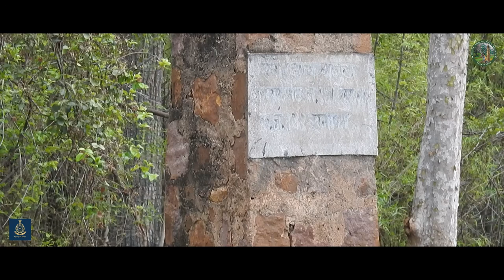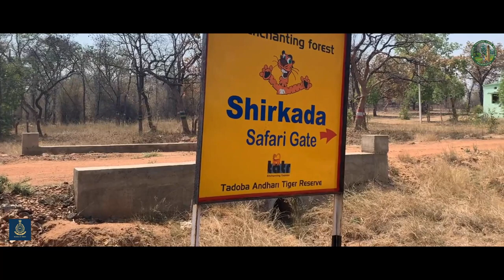Tadoba Andhari Tiger Reserve ||Biodiversity Day 2021